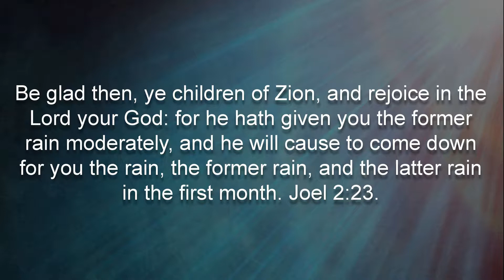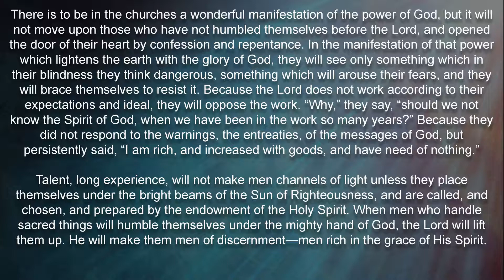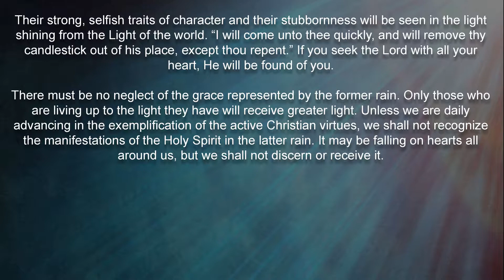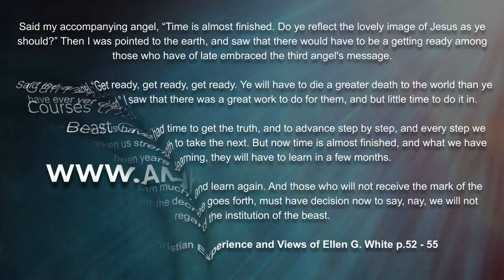Mark of The Beast Countdown - July 30 The Early and the Latter Rain